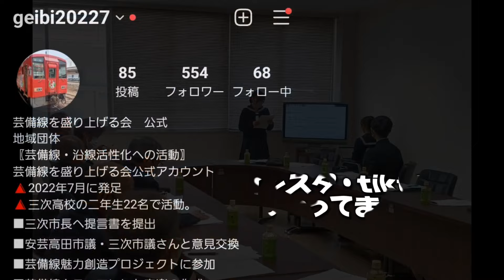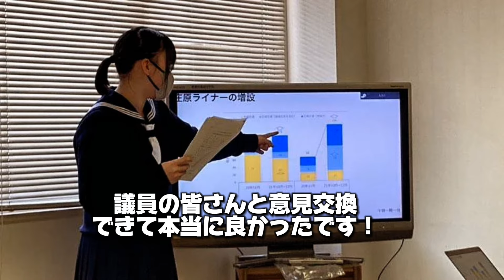【安芸高田市議会】高校生5人が安芸高田市議会へ！with芸備線を盛り上げる会#芸備線を盛り上げる会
議員の皆さん一人一人が本当に
優しい方々で意見交換できて本当に